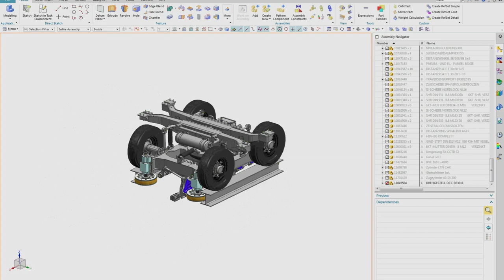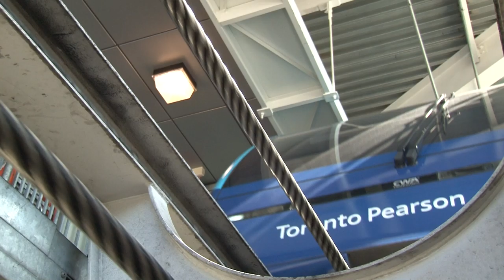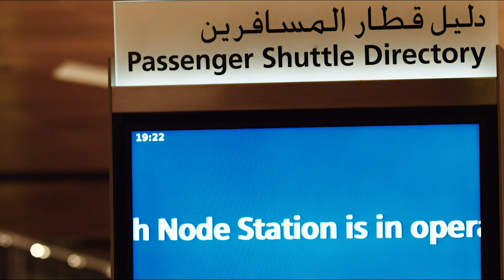Doppelmayr Cable Car Imagefilm (2018)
Doppelmayr Cable Car GmbH is a wholly owned subsidiary of the Doppelmayr Group. Doppelmayr Cable Car uses cable propulsion technology in the creation of Automated People Movers, or APMs.

As a trusted supplier of custom APM systems, Doppelmayr Cable Car offers comprehensive services, from design, creation, and installation to maintenance and operations.

The products of Doppelmayr Cable Car are suitable for distances up to 9 km (5.6 miles), depending on anticipated system characteristics, such as the location of stations, alignment, and headway requirements. Typical applications include airports, city centers, amusement parks, inter-modal connections, railway/light rail/metro feeder systems, campuses, resorts, and small downtown network solutions with continuous movement technology.

The products’ market strengths include high reliability and lower initial and life cycle costs.